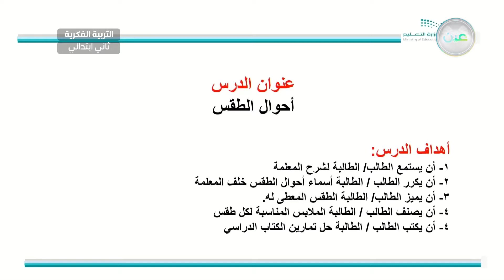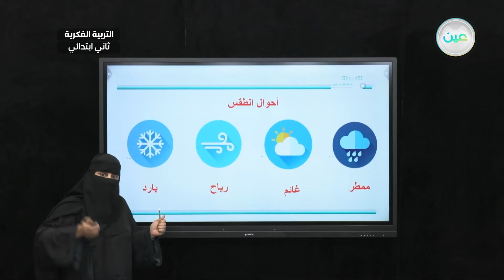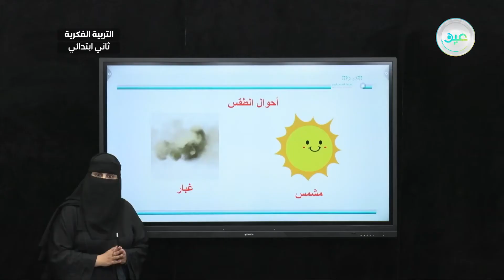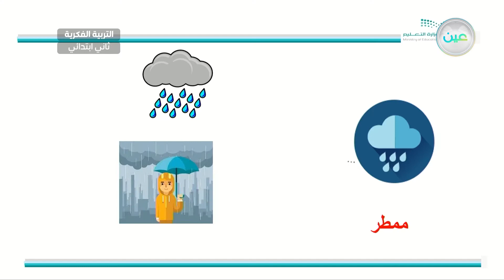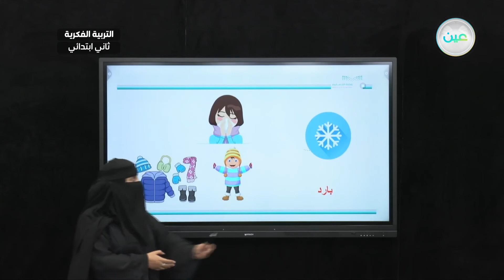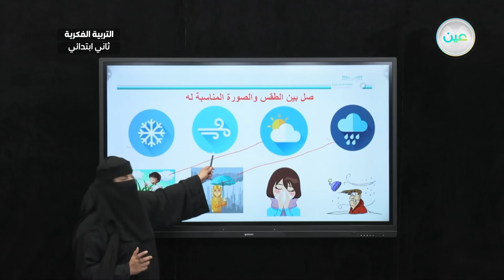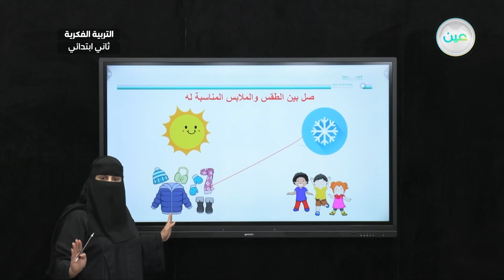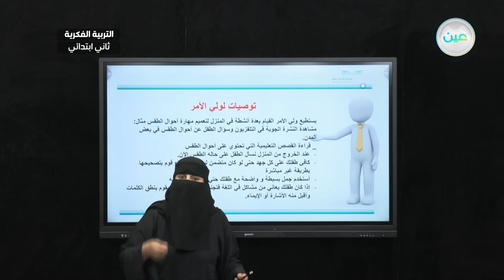الطقس (1) - العلوم - ثاني ابتدائي فكري2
الحصة 5 - الخميس - الأسبوع الأول  - ثاني ابتدائي فكري2